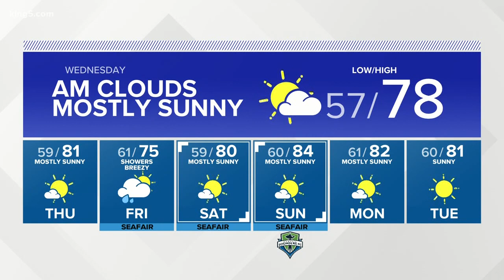KING 5 Weather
7/30/19 Western Washington forecast at 5 p.m. with KING 5 Meteorologist Craig Herrera.